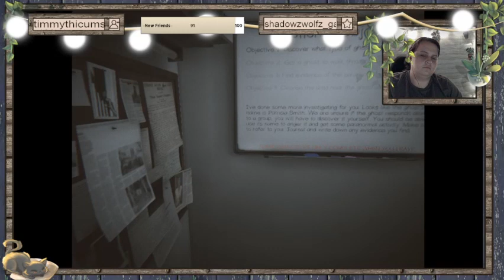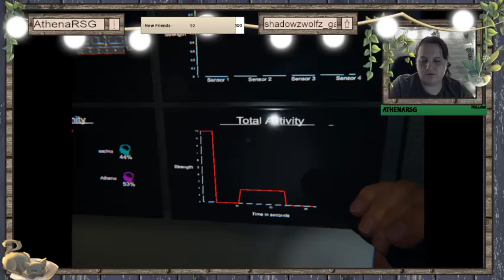09/18/21 Hopefully there's enough flashlights